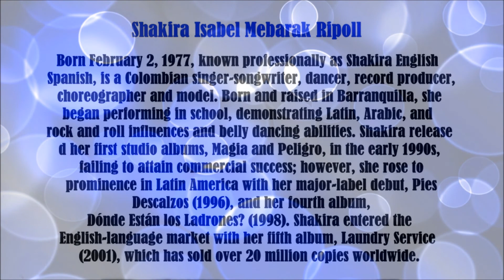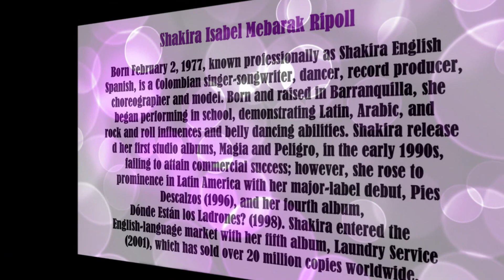Shakira video slide show.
Shakira